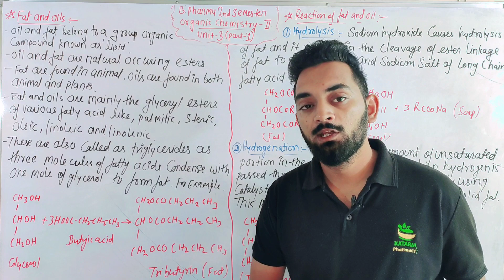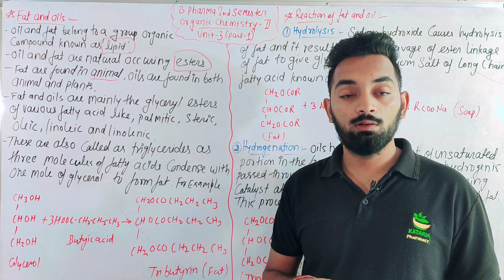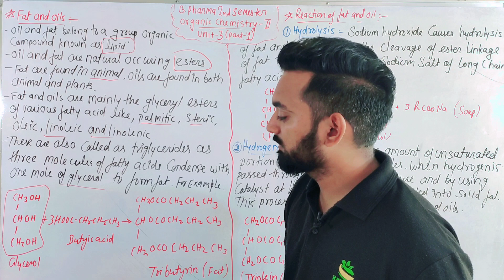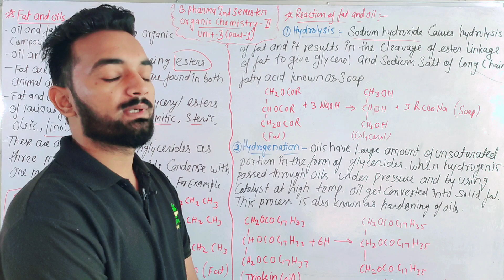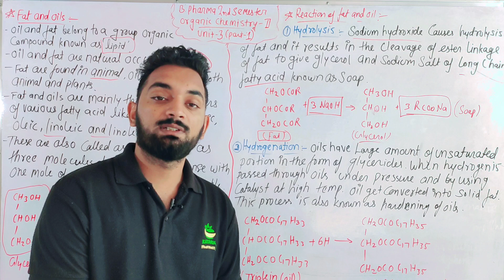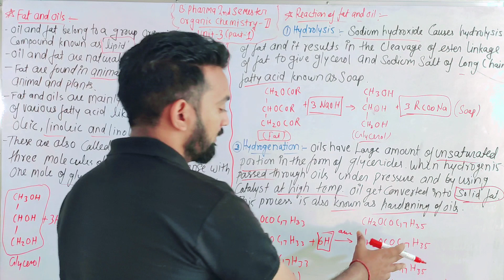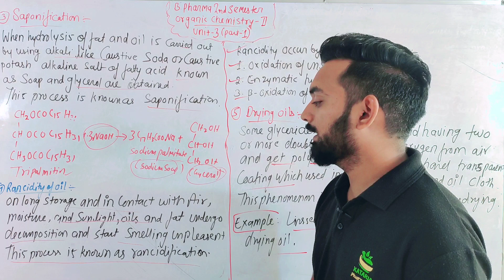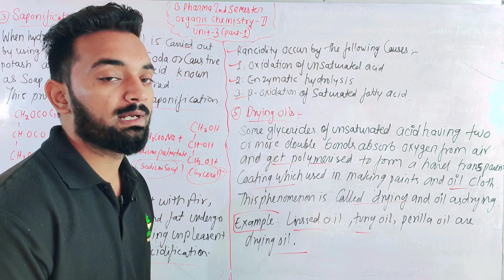Fat And Oil, Organic Chemistry-II, Unit-3(part-1) B.Pharma 3rd semester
bpharma third semester
bpharma 3rd semester
bpharma III semester
organicchemistry-II unit-3
bpharma 3rd semester lecture